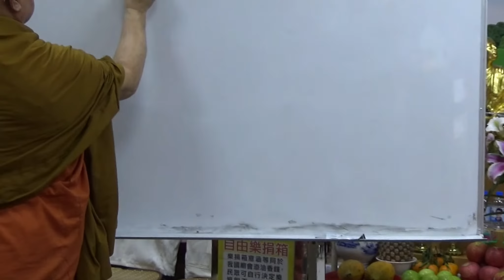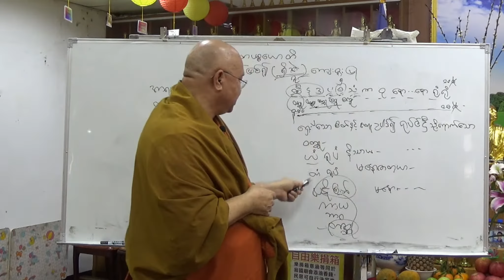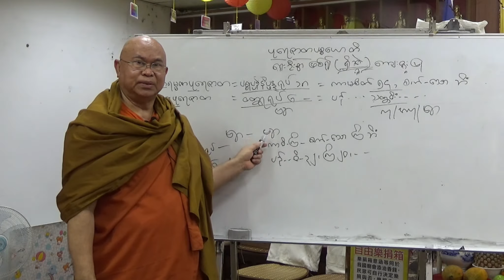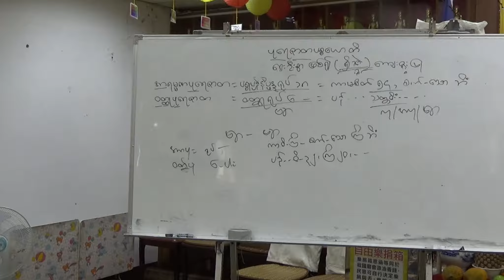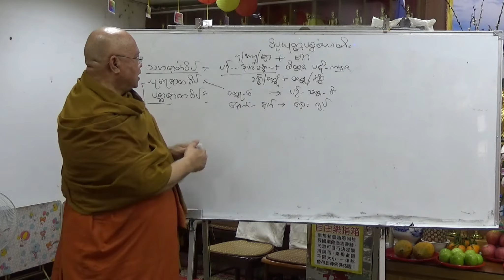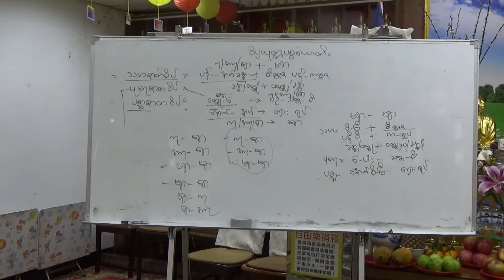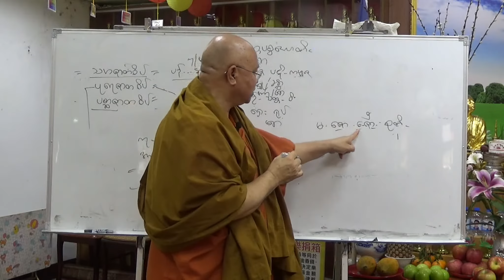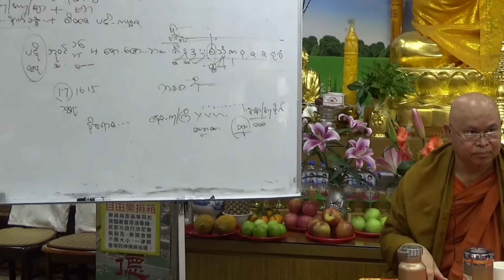(11)_ပဋ္ဌာန်း ပဉှာဝါရ သင်တန်း (၁၁)(ပုရေဇာတပစ္စယော၊ ဝိပ္ပယုတ္တပစ္စယော)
ပဋ္ဌာန်း ပဉှာဝါရ သင်တန်း (အမှတ်စဉ်-၁၁)(ပုရေဇာတပစ္စယော၊ ဝိပ္ပယုတ္တပစ္စယော)
ဆရာတော် ဦးနန္ဒသိရီ (စန်းဘုန်းဘုန်း)
အချိန်    ။    ။  နေ့လယ် ၂နာရီ ~ ၅နာရီ
နေ့ရက် ။    ။   ၂၈ ၊ ၂ ၊ ၂၀၂၁ ။
နေရာ    ။    ။  နန္ဒာရာမကျောင်း (ထိုင်ဝမ်)

သင်တန်းစာအုပ်ရယူရန်~